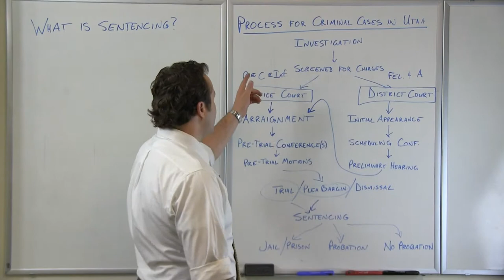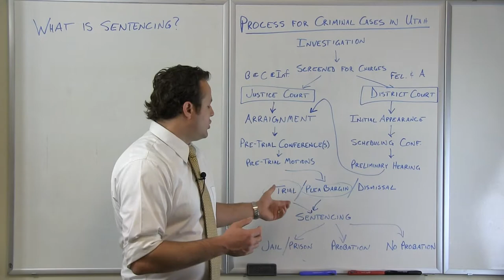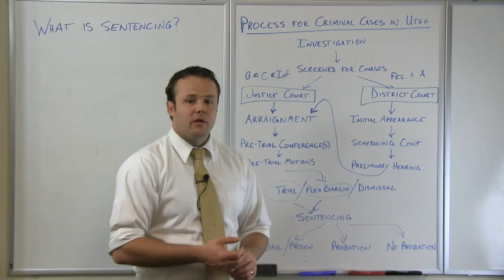What happens at Sentencing?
Attorney Steve Burton explains what happens when go to court for sentencing.